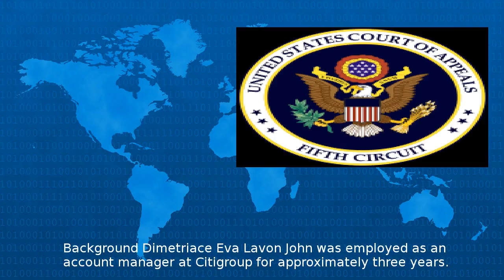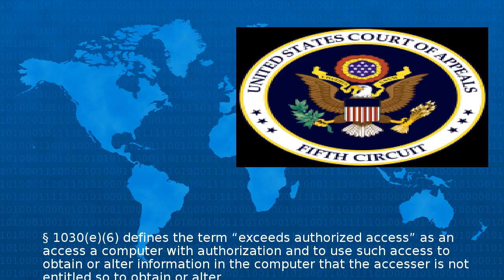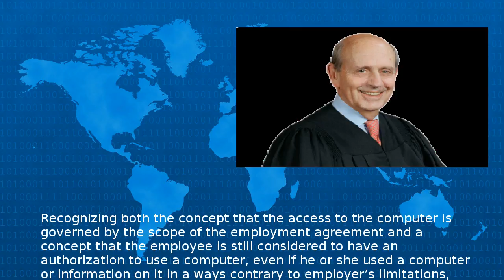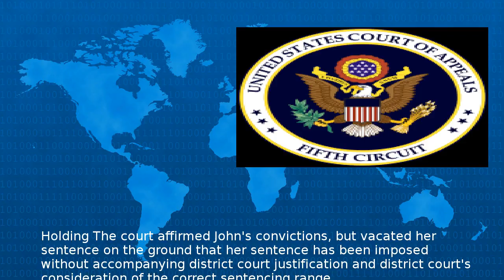Wikipedia - United States V John 2010